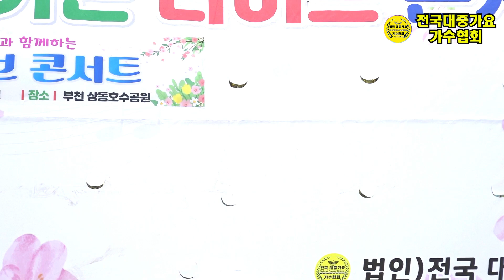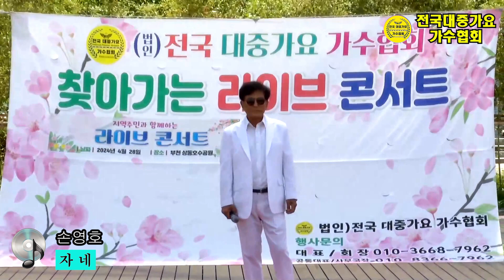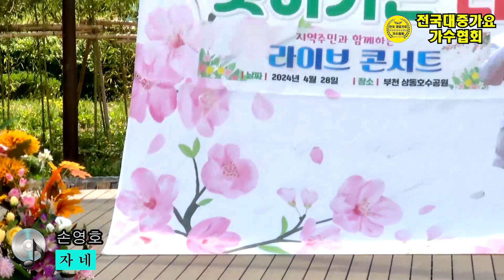자네 🎵가수 손영호 (본인곡) 💖 전국대중가요가수협회 / 찾아가는라이브콘서트 ⭐ 상동호수공원 2024 4 28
음향렌탈 , 영상제작 ( 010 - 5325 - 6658 )